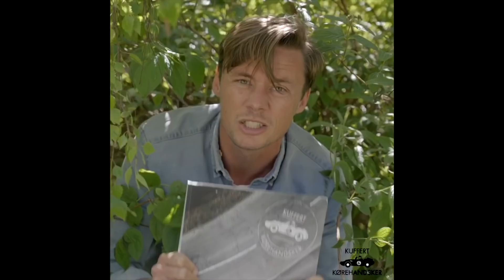Er det her den BEDSTE mikrobil i 2022? Toyota Aygo X (2022)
Med en frapris på 125.000 kr. og et funky offroad-SUV-ish look, er den nye Toyota Aygo slet ikke tosset. Standardudstyret er anstændigt og visuelt er den en kæmpe vinder. Men der er ting som Henrik og Bertel ikke helt kan komme overens med i denne test. Blandt andet bagsædepladsen og dens uduelige hattehylde. Den friske motor på 72 hk og dens terræntalenter (som vi tester!) er dog forførende, og samlet set er begejstringen anseelig blandt de to testchaufførere. Men spørgsmålet er, om det er nok til at gøre den til den bedste mikrobil lige nu?